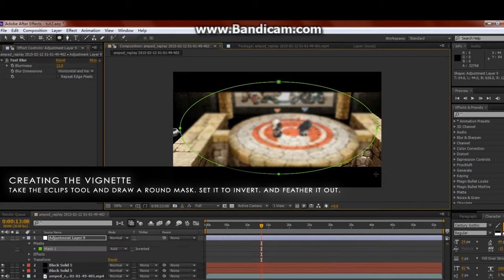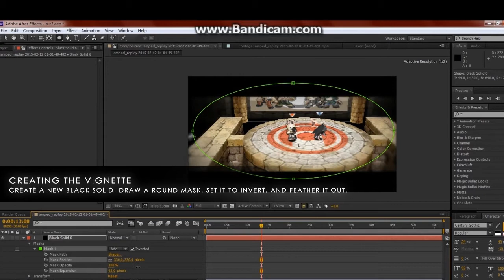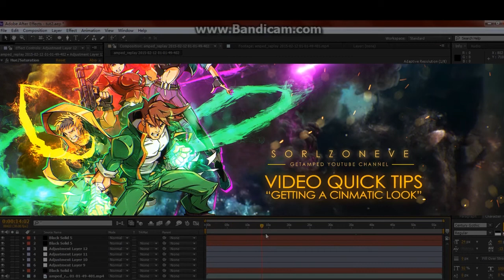[GA Tutorial] Getting the Look - 3 min Walkthrough on basic Color grading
*This is a 3 min version of a upcoming color grading tutorial. Showing how you can get a cinematic look in just few steps using all native plug-ins in AE.
*A more detailed tutorial is coming very soon as many of you requested.